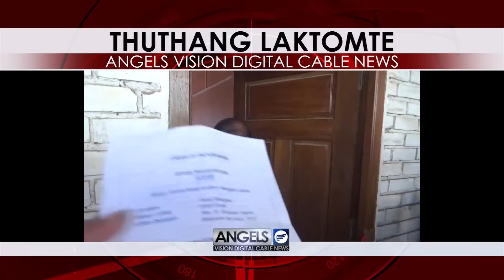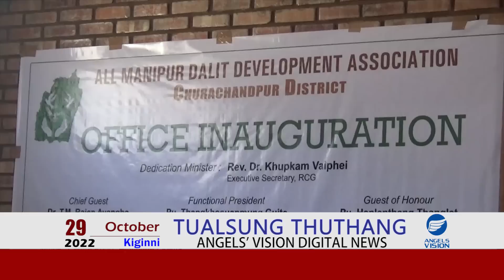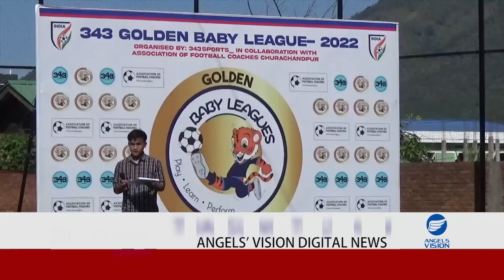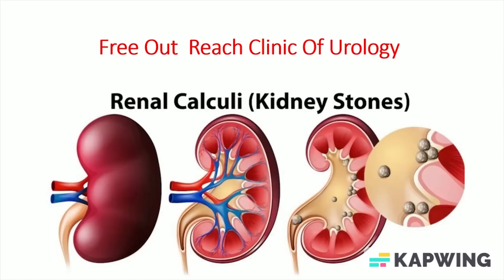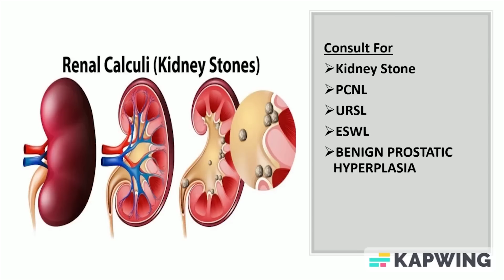Angels Vision News | October 29, 2022